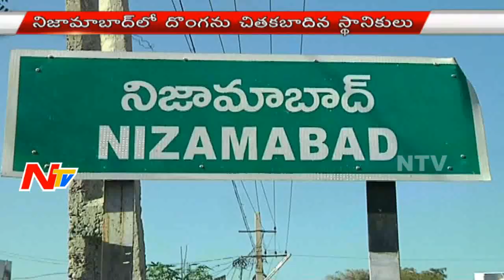Thief beaten by Villegers in Nizamabad || NTV